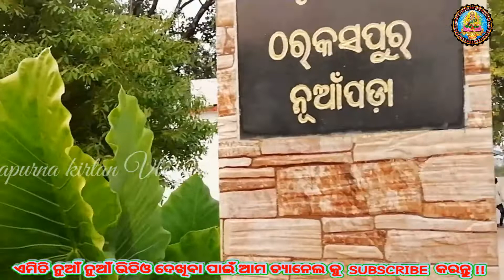Lingeswar Baba Tharkaspur /Jharsuguda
Annapurna Kirtan Vlogs
l will create any type of new odia video. village video, kirtan video, visit temple video, mushroom video,and other vlogs..